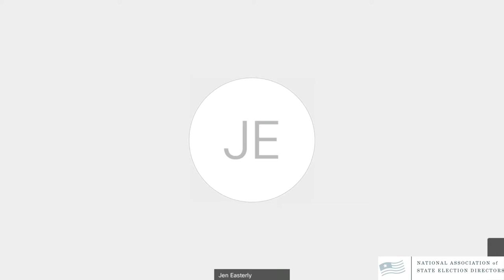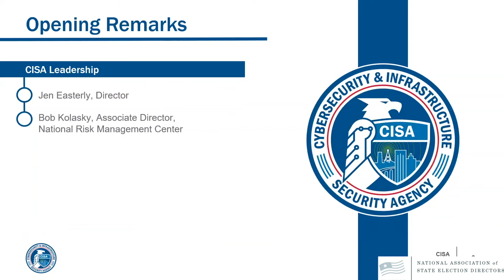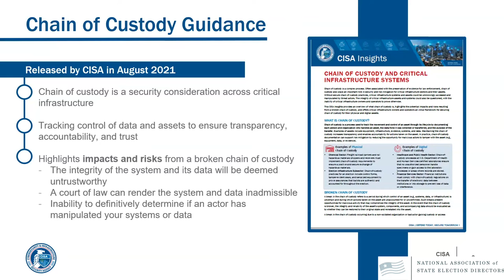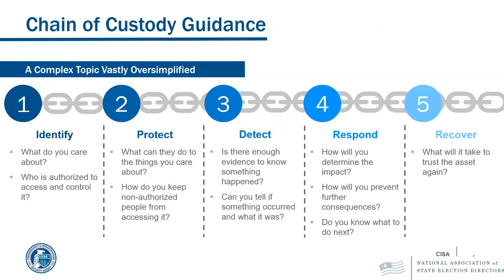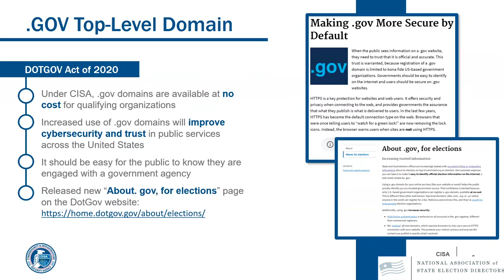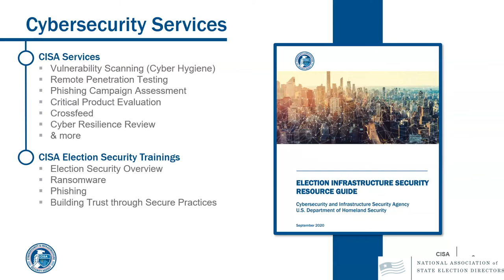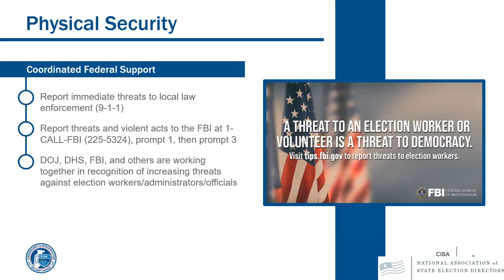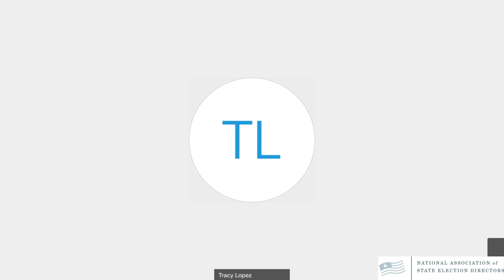NASED Virtual Conference - August 10, 2021: Update from CISA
Update from the Cybersecurity and Infrastructure Security Agency (CISA).
- Jen Easterly, Director, CISA
- Geoff Hale, Director, Election Security Initiative, CISA
- Bob Kolasky, Director, National Risk Management Center, CISA